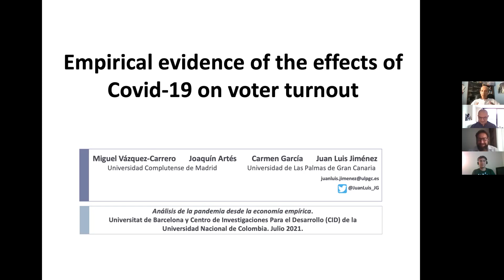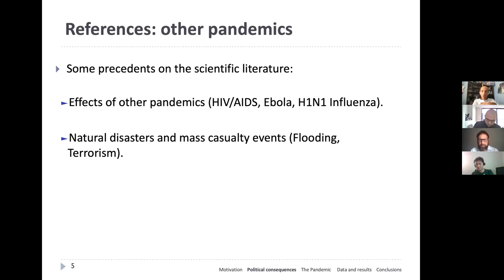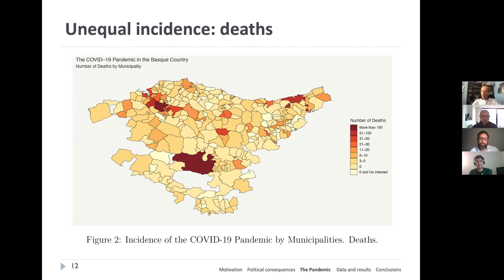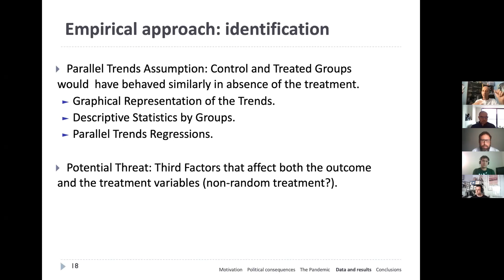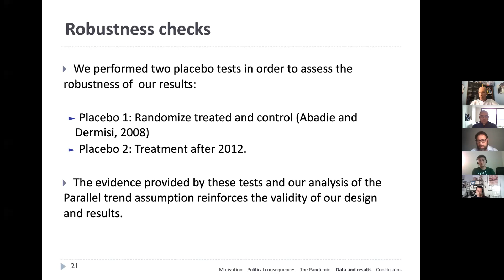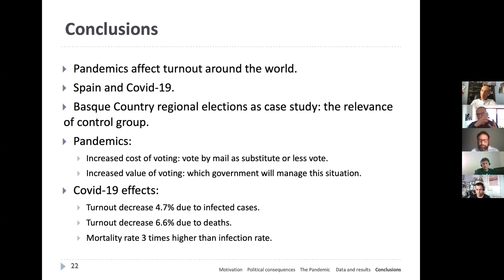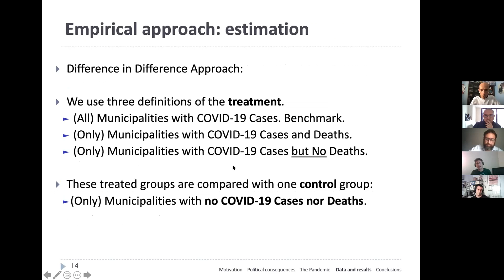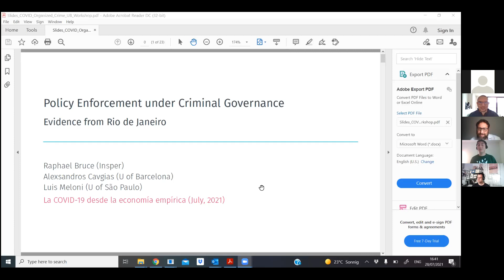Covid 19 desde la economía empirica (sesión 2)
Con el objetivo de presentarle a estudiantes e investigadores trabajos relacionados con en el análisis empírico y reforzar el conocimiento en las distintas técnicas econométricas, la Escuela de Economía de la FCE y el Observatorio de Políticas Públicas de la Universidad de Barcelona organizaron conjuntamente el workshop "La COVID-19 vista desde la economía empírica". Los talleres, en los que también se ofreció una introducción a los métodos econométricos más utilizados, fueron coordinados por Carlos Suárez, profesor de la Universidad de Barcelona, y John Mauro Perdomo, profesor de la Escuela de Economía de la FCE.
0:00 Presentación por Juan Luis Jiménez
1:20 Índice
2:11 Motivación
5:44 Referencias: otras pandemias y sus efectos electorales
7:40 Primeros papers sobre covid-19
8:48 Covid-19 en España
9:33 Covid-19 en País Vasco y elecciones
11:15 Distribución desigual de la incidencia entre municipalidades
12:32 Datos
14:15 Enfoque empirico: estimación, identificación y grupo de control
19:05 Resultados
21:09 Pregunta
22:13 Test de robustez
23:58 Conclusiones
25:31 Preguntas